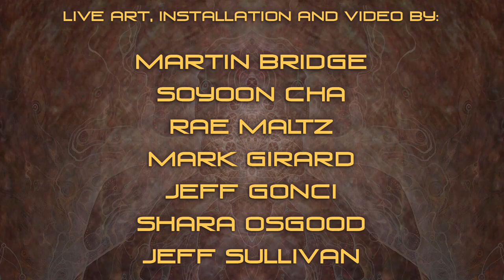youtube video #-3P9wiqTh0k